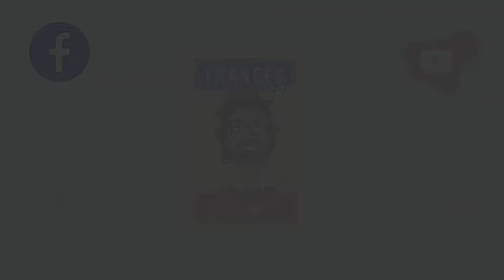6. 10 maneras de decir adiós en francés : despedidas en frances | Francés con Steph - Lección 6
Bienvenidos a una clase más de francés con Steph, en esta lección aprenderás a despedirte en francés!

Por ejemplo, aprenderás a decir en francés adiós, hasta pronto, hasta luego, hasta más tarde, que tengas un buen día, que tengas una buena noche, hasta mañana, nos vemos, etc.

Comment prendre congé en français ?
Cómo decir adios en frances? Cómo despedirse en francés?

Contestamos esas preguntas:
Que significa au revoir ?
Que significa, bonne nuit ?
Cual es la traducción de à bientôt, salut, à demain, à tout à l'heure, à toute?
Cual es la diferencia entre bonsoir y bonne soirée ?
Cual es la diferencia entre bonjour y bonne bonne journée ?
Bon après-midi ?
Cuando se dice bonsoir?
Cuando se usa adieu?

También al final de la lección tendrás una conversación básica en francés entre Melany y Stephen. Podrás repasar las lecciones anteriores escuchando conversar a los dos y reutilizando el vocabulario de los saludos, de las profesiones, de las nacionalidades etc.

Visiten nuestra página web para más contenido y poder complementar su aprendizaje.

¡Gracias por dar like en nuestro video!